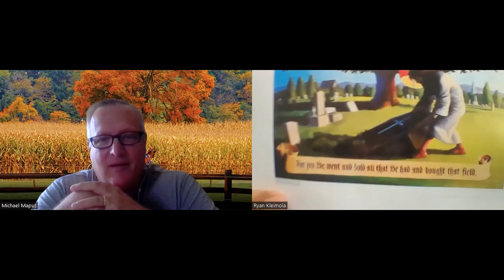What does the Bible say about treasure?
Pastor Mapus and Pastor Kleimola talk about what is most valuable according to scripture, talking about the parables in Matthew 13:44-46.

Here's a couple links to convention items mentioned in the video that will provide you with more to treasure: